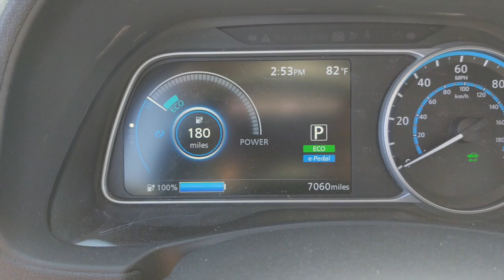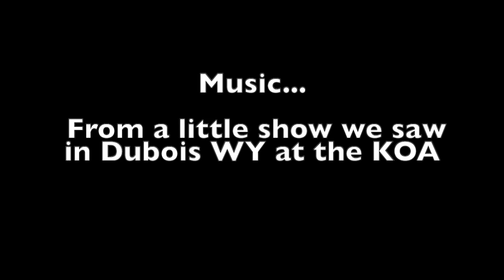Day 2 Electric car July 15, 2020 From Casper Wyoming to Dubois Wyoming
This video is about Day 2 Electric car July 15, 2020
Join us as day two continues our journey to Yellowstone National Park!!
From Casper Wyoming to Riverton and Dubois Wyoming KOAs

Time Stamps
 00:04 Video Starts out where we left off the day before at 0range 0% battery
00:17 Riverton WY longest charge for the day, we made the best of it
00:54 All Charged up ready to go to our next charing spot
Music from Dubois Wyoming KOA camp ground. It was such a surprise.